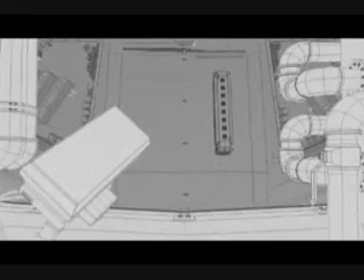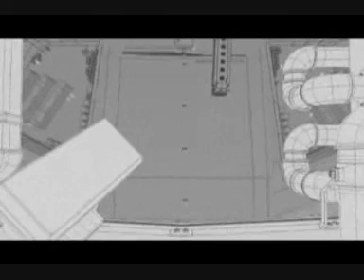DJS ON ACID DESTROY COMMERCIAL EUROPE - world 4470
[werkstatt recordings]